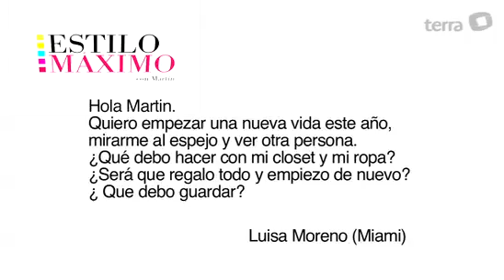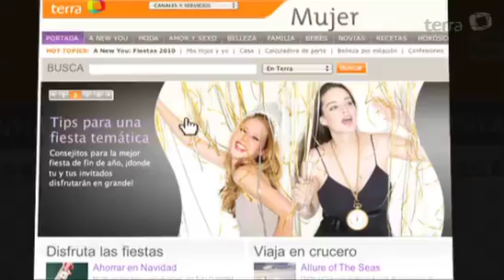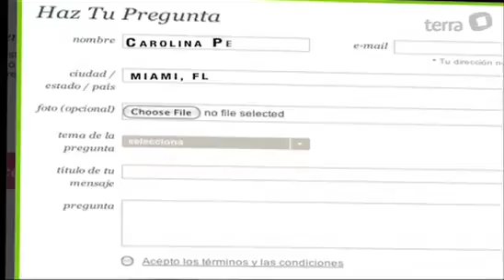SOFIA VERGARA EN COVER GIRL RED CARPET